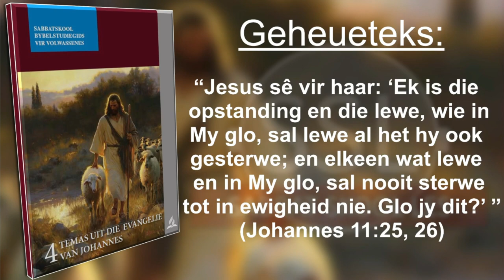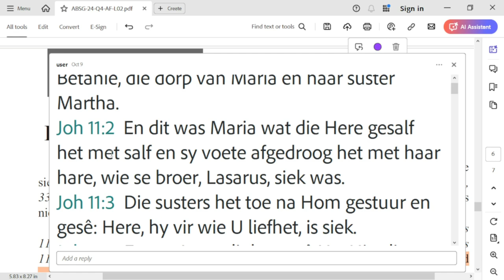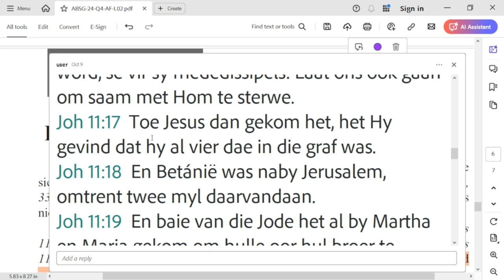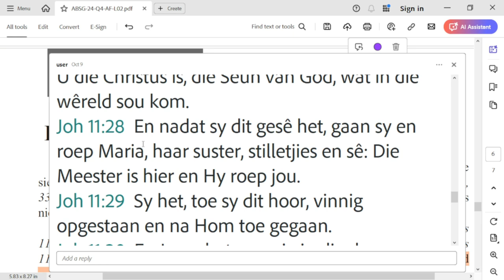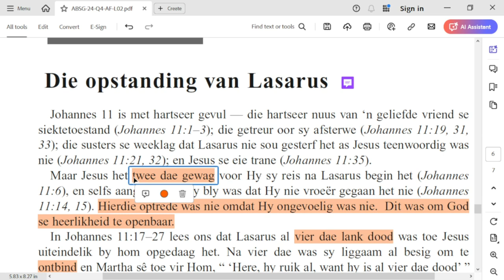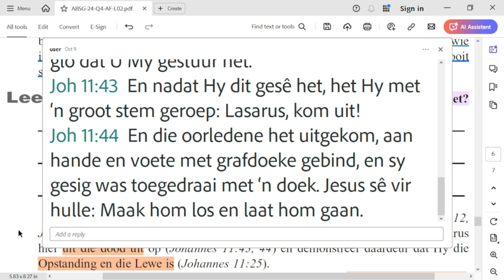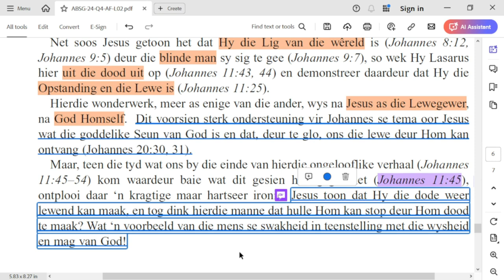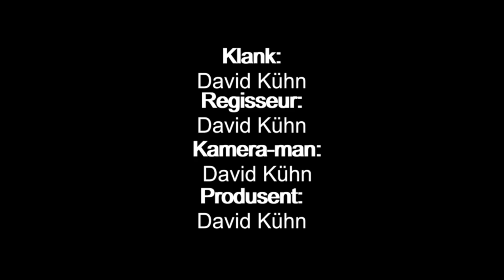Donderdag 10 Oktober - Die opstanding van Lasarus.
Les 2 –  Tekens van Goddelikheid
05 tot 11 Oktober.

Aanbieder:
David Kühn

CREDITS:
Jesus Christus.